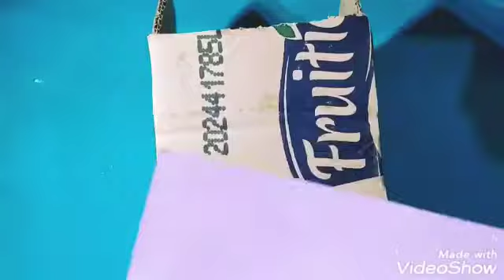How to make money box from waste material / Money box for kids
Aslam o alaikum to every one

How to make money box from waste material / Money box fr kids